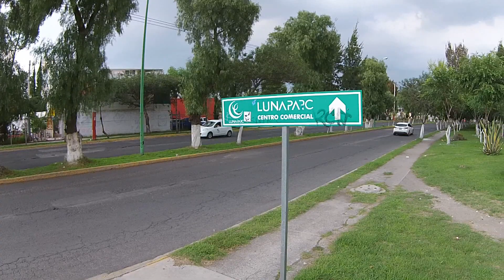Video Dron Atlanta Cumbria Urbi Balboa Cuautitlán Izcalli Mexico Junio 27 2015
Cuautitlán Izcalli desde el cielo (con Dron)...!!!